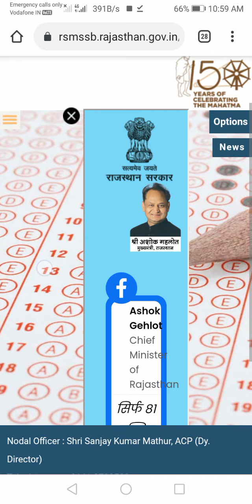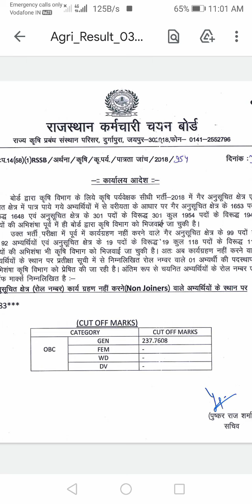AGRICULTURE SUPERVISOR 2021 NEW UPDATES RSMSSB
"H O STUDY GROUP"
"आपका लक्ष्य, हमारा उद्देश्य"
Educational purpose📝📝
मेहनत करो, आने वाला कल बेहतर

किसी भी प्रकार कि जानकारी के लिए
पर call या Massage करे

JET ICAR BHU AGRICULTURAL
AGRICULTURE SUPERVISOR
JET PRE PG PHD MSC JRF SRF NABARD IARI ICAR UG PG AGRICULTURAL EXAM LETEST UPDATE NEW UPDATE AGRICULTURE BEST CHANNEL AO AAO ARO ARS